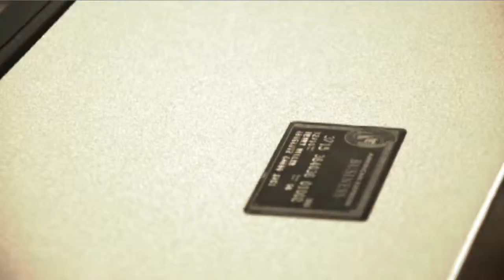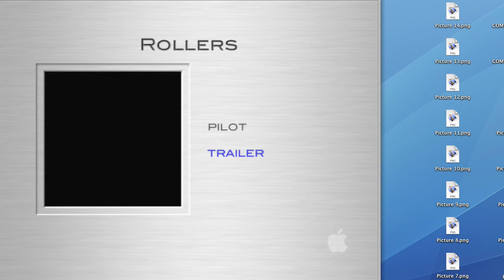Joseph Dixon - "Rollers" Full Trailer